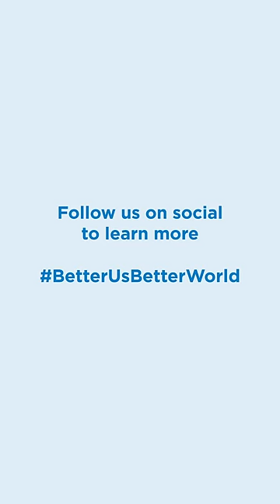Wellbeing at work, the key to your success.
Wellbeing at work is key to success and happiness. Bupa is lifting the lid on this important subject with stories, conversations and tips.

Follow us for tips and more information on how to ensure you’re making wellness a priority in your workplace.

★★★ Discover more content from Bupa★★★